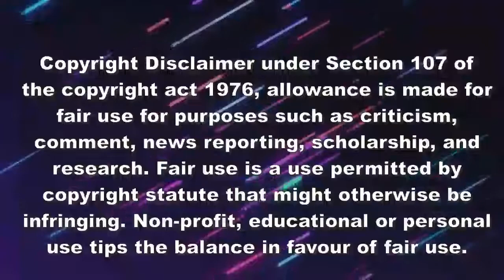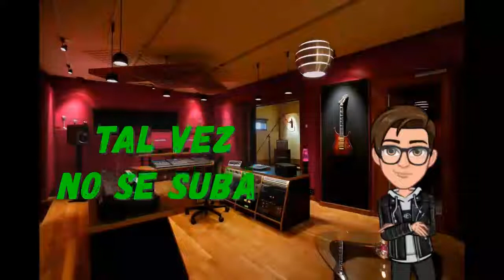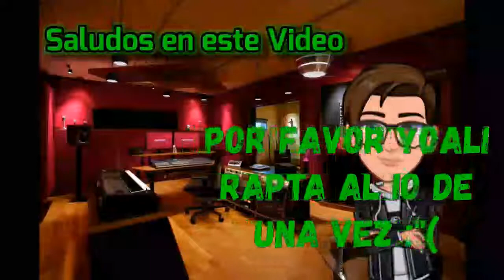RESEÑA de 3 Juegos para PPSSPP #2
Antes de comenzar con el video quiero aclarar una cosa Este vídeo no contiene ningún material apto solo para mayores de 18 años, todo lo que se muestra en este vídeo es apto para todo público y todo lo que se muestra son solo pequeños Gameplays de videojuegos así que el Video no es Violento ni nada de eso
Este video ah sido declarado como Apto para todo Público

==★Like valora mi esfuerzo★==

💢Me ayudarias mucho con tu like y Comentando, GRACIAS.

📲 Zona De Descarga:

Juego #3

No Disponible x 2023

Juego #2

Juego #1

be infringing. Non-profit, educational staff or use